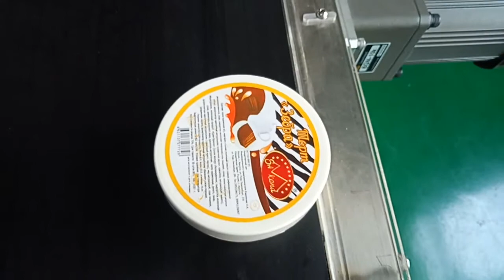Auto Top Label Applicator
Automatic Top Labeling Machine
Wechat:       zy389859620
Skype:          printer-manufacture